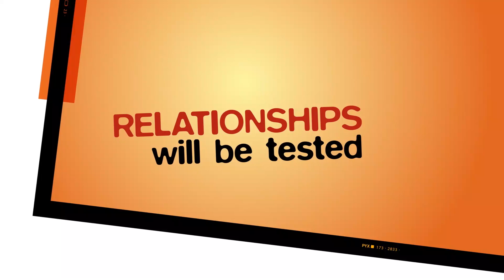ARRESTED DEVELOPMENT Season 5 Part 2 Trailer (2019) Netflix Series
Arrested Development Season 5 Part 2 Trailer (2019) Netflix Series starring  Jason Bateman, Michael Cera and Portia de Rossi.

About Arrested Development:
Level-headed son Michael Bluth takes over family affairs after his father is imprisoned. But the rest of his spoiled, dysfunctional family are making his job unbearable.